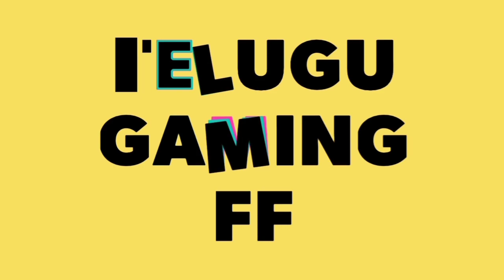Free fire invisible trick (bug) in Telugu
Hi friends:
Ok guys see you on next video
Until then bye friends,